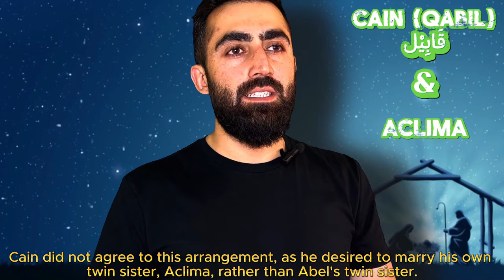what to learn from Adam's story?| Devil Conspiracy| satanic| history of Islam| devil adversary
🔥 Watch Adam's Learning:
In this captivating video, delve into the timeless tale of Adam and Satan and uncover the profound lessons hidden within. Witness how Adam's encounter with Satan unfolds and the repercussions that follow. Discover the essence of faith, temptation, and redemption as we unravel the complexities of this ancient narrative.

📜 Key Learning Points:
The ongoing struggle between good and evil. The importance of resilience against temptation. Understanding the consequences of disobedience. The significance of repentance and seeking forgiveness.

🔍 Adam and Satan, biblical narrative, faith and temptation, redemption story, lessons from Adam and Eve, religious allegory, moral teachings, spiritual journey, overcoming adversity.